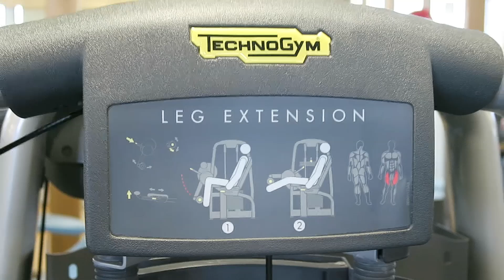Day in the Bulk | Daily Vlog #10 | Leg Day and Training While Sick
Hi everyone, so this is day 10 of my daily uploads. Nearly two weeks in which is crazy! Thanks for all the feedback on the videos so far I really do appreciate it. As you can see, I'm quite sick at the minute but am determined to get content out to you guys.